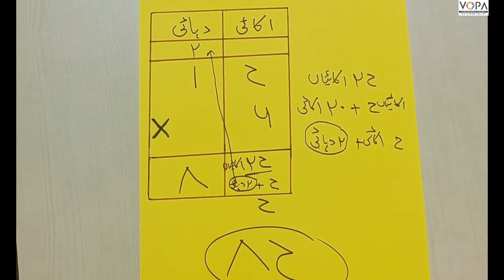3rd | Math | Chap. No: 12 | خاکہ اور مقامی قیمت استعمال کرکے ضرب کرنا |ضرب - ٢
VOPA is a not-for-profit initiative in the education field. We provide teacher training and school transformation assistance to schools. We also provide a free e-learning platform - V School to all students in Maharashtra.